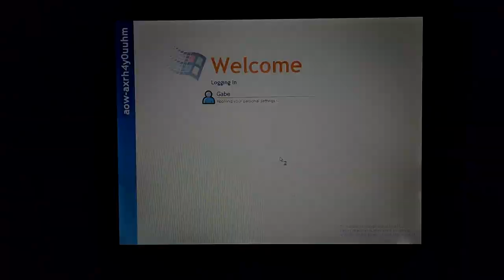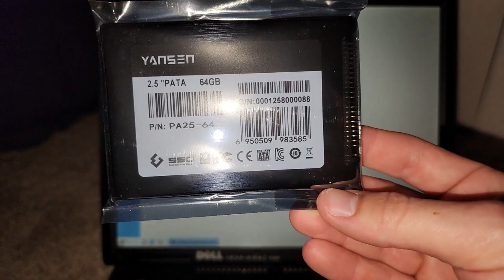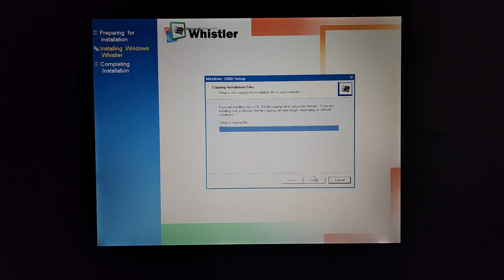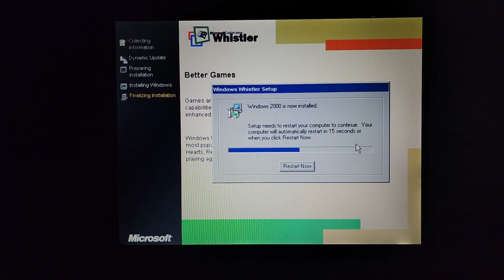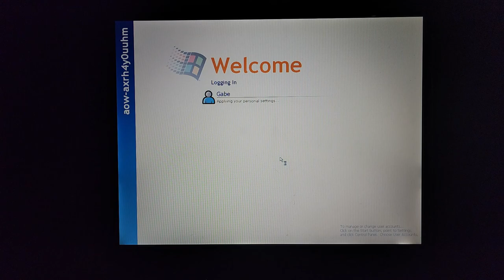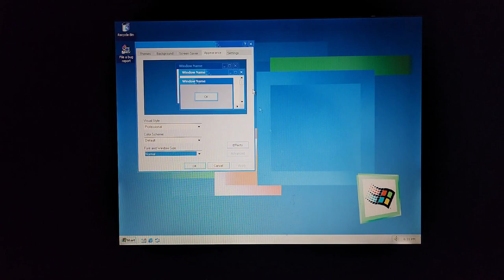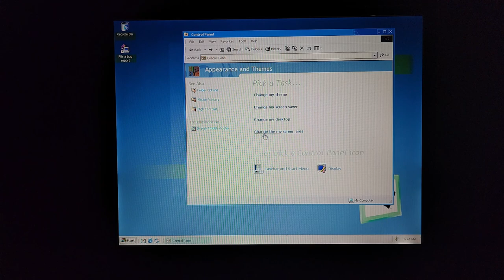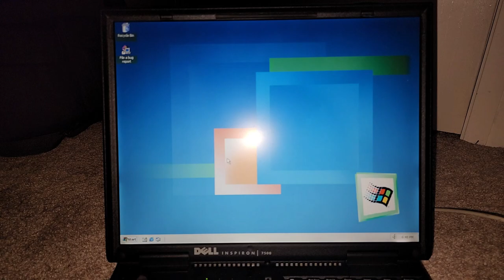Windows Whistler 2257 on Actual Hardware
Hello all! Thanks for clicking on this video. Make sure to go down below to see all the links!